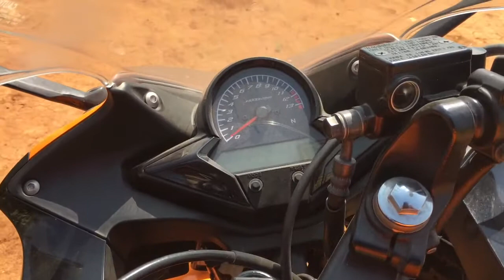new honda cbr 150 r 360* view